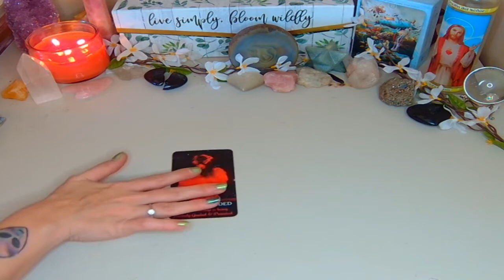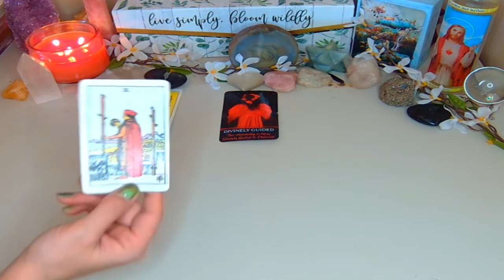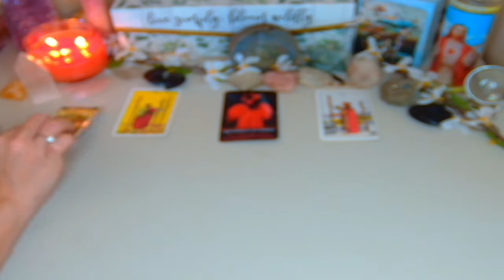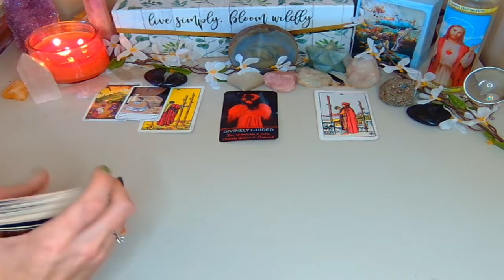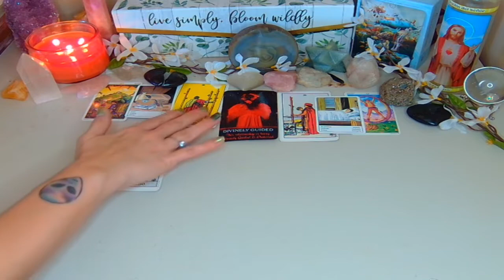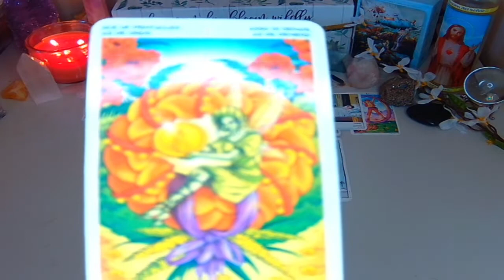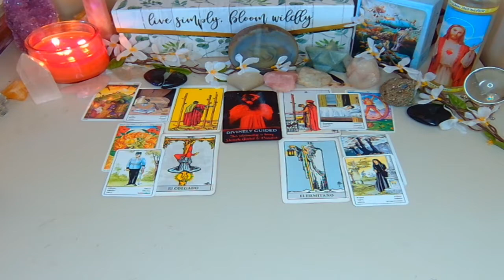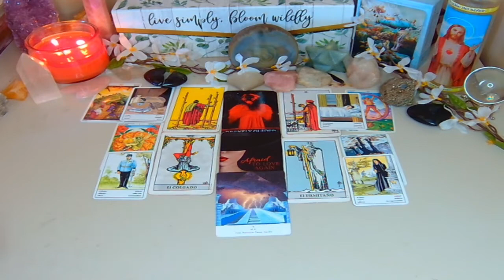♑CAPRICORN: HAVE A LITTLE FUN💚// FEBRUARY LOVE READING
** 1 HOUR 2 PERSON SPREAD(SOULMATES/ TWIN FLAMES) - SALE $77

**1 HR-90 MINUTE 3 PERSON SPREAD TWIN FLAMES/ SOULMATES/ KARMIC - SALE $50